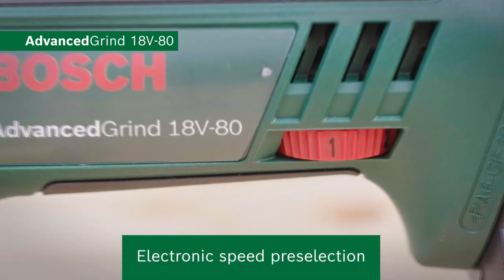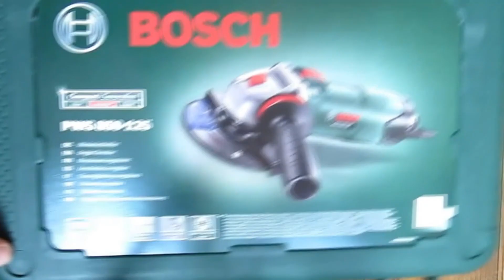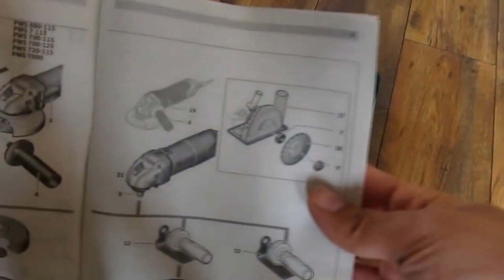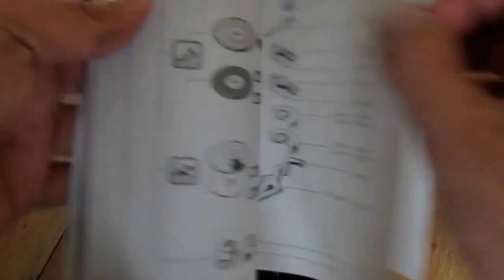Top 3 : Meilleure Meuleuse Bosch 2024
Top 3 : Meilleure Meuleuse Bosch 2024, avec un rapport qualité prix excellent!

Caractéristiques et meilleurs prix ici :

3- BOSCH 18V80
2- BOSH UNIVERSAL GRIND 7 125
1- BOSCH PWS850125